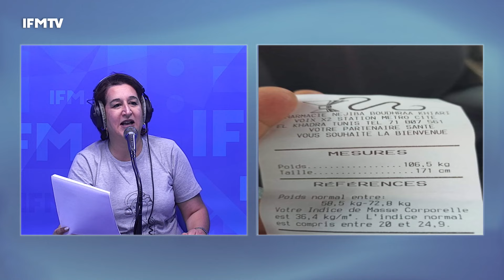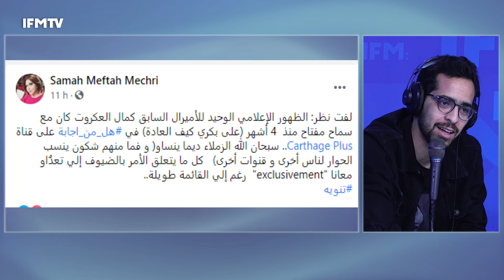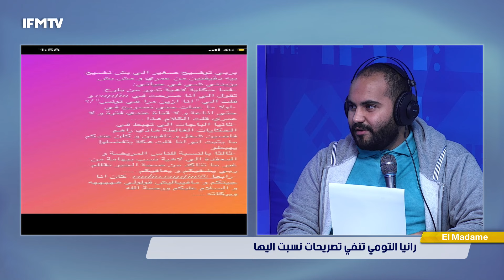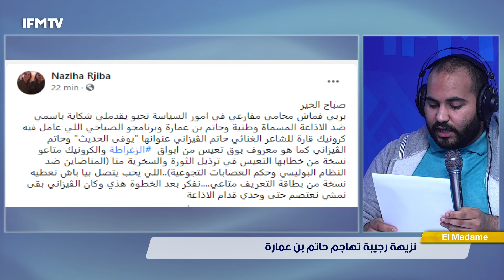بسبب حاتم بن عمارة نزيهة رجيبة تهدد بالاعتصام أمام الاذاعة الوطنية ورانيا التومي غاضبة !!